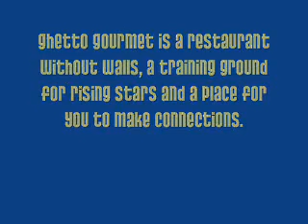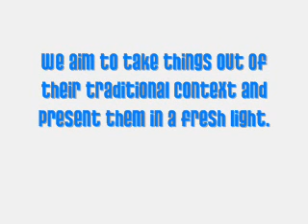Revised Ghetto Gourmet Video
I created this video to communicate simply what Ghetto Gourmet is: a dining adventure in a restaurant without walls, where strangers, art and good food intersect. All photos by Vera Devera, except for convertible firetruck.